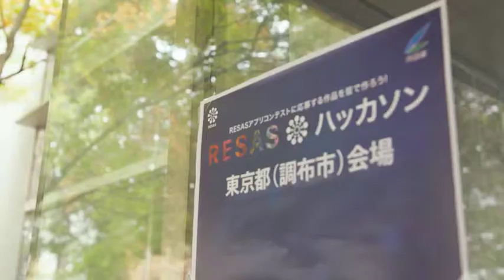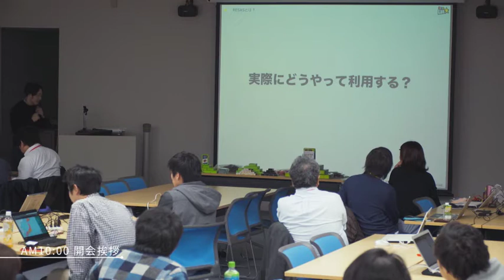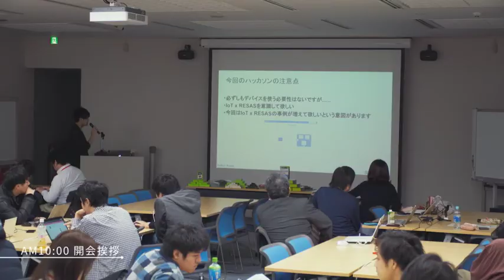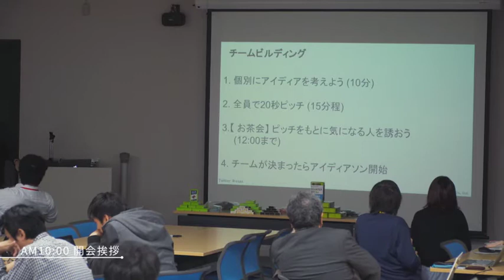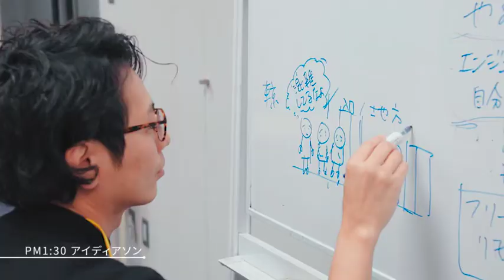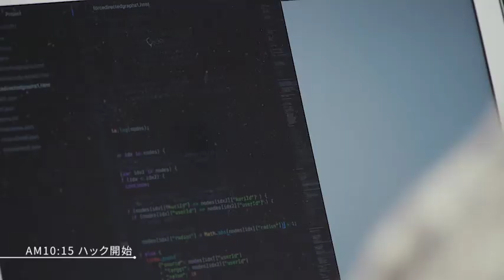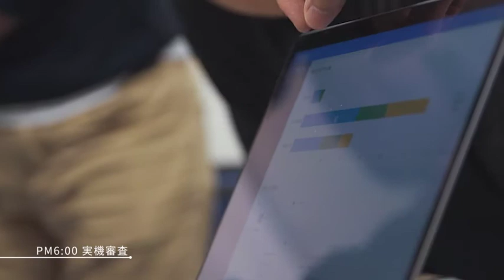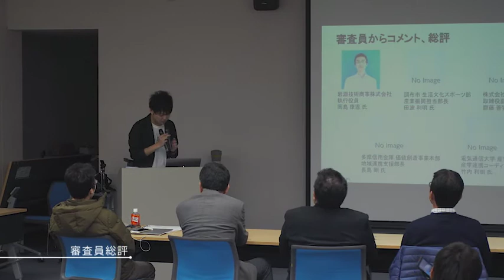RESASハッカソン2017 in 東京 長編動画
2017年11月18日-19日
場所：東京都調布市
RESASハッカソン